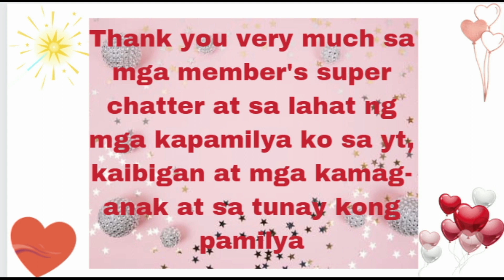P-2 TABING DAGAT ENJOY MUCH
THANKS SO MUCH SA AKING MABABAIT NA MGA AMO AT NAKAPASYAL KAMI SA TABING DAGAT AT SA TAIPIE CITY NG GABI ANG GANDA AT ANG SAYA THANK YOU LORD THIS IS A PRICELESS MOMENT IN MY LIFE...